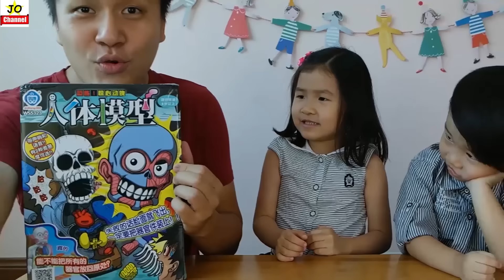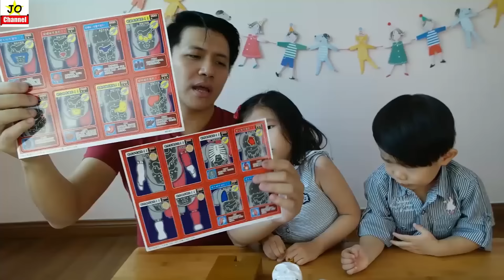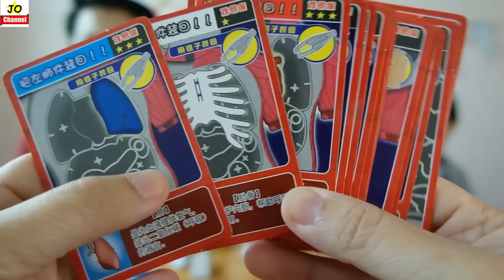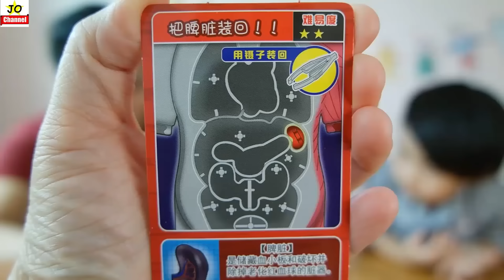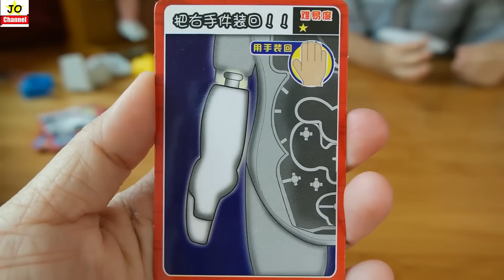桌面遊戲 人體模型玩具/骷髏玩具 超恐怖！日本校園怪談嚇人遊戲玩具！Human Body Model toys（Board Game）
这次将挑戰这款桌面游戏人體模型玩具/骷髅玩具。這玩具的音樂讓人很緊張！最後誰勝利呢？
Jo成員的Joyann、Jonnes 和 ^(*￣(oo)￣)^爸爸3人挑戰！謝謝你們的支持。如果喜歡的話請訂閱或分享喔~

Jo Channel 影片链接：

Re-ment皮卡丘盒玩具公仔—歡迎到皮卡丘房間 神奇寶貝 日本食玩具開箱 Welcome To Pikachu Room Toys Box opening

桌面遊戲 層層疊/疊疊樂 玩具仿真甜甜圈和冰淇淋太可愛了！男女玩具開箱 Donut And Ice-cream Tower Balancing Game Toys

夾娃娃挑戰Jonnes这次牛了！凯蒂猫和傻仔龍玩具（馬來西亞夾娃娃機）親子遊戲Crane Machine Challenge By Jo Channel

史萊姆/水晶泥 桌面遊戲 多種顏色超有趣不粘手 親子互動 男女孩玩具開箱 Slime

健達奇趣蛋芭比娃娃和海底總動員、玩具總動員、怪獸大學系列（迪士尼）男女系列玩具开箱 Kinder Joy Surprise eggs

超大奇趣蛋/驚喜蛋 男孩玩具開箱拆生日禮物！（蜘蛛俠、鋼鐵俠、 車玩具） Giant Surprise Egg By Jo Channel

扭蛋機~蠟筆小新& 海底總動員 以及多款的日本扭蛋喔！馬來西亞購物商場转扭蛋開箱~Vending Machine Surprise eggs opening

貓狗电子存錢筒/撲滿共3種款式全都好可愛唷！分享玩具開箱 My Dog Piggy Bank/ Mischief Saving Box

挑戰試吃日本零食贏新年紅包！玉米棒13種口味~ 2017新年快樂（雞年）~JO Channel

哆啦A夢盒玩具公仔—哆啦A夢的營養午餐 食玩具開箱 Doraemon Happy School Lunch Re-ment toys opening

旅行立體館/ 3D幻覺立體美術館/ 立體博物館 馬來西亞金馬倫 家族旅行 Travel 3D Museum

吹泡泡大玩具反斗城 親子互動 戶外玩樂 泡泡 男女孩系列玩具開箱 Bubble Game

超大驚喜蛋/大奇趣蛋 玩具開箱 聖誕節禮物 過家家 扭蛋 培樂多 口袋動物 精靈高中娃娃 小跑車 男女系列玩具  Christmas Giant Surprise Eggs opening

我們的影片玩具的類型有：
桌面游戏（Board Game）、麥當勞玩具（Happy Meal Toys）、芭比娃娃（Barbie）、
植物大戰僵尸（Plans Vs Zoombie）、迪士尼（Disney） 、出奇蛋/惊喜蛋（Surprise Eggs）、
玩具總動員（Toy story） 、小小兵（Minions） 、MIMI World、风火轮（Hot wheels）、
吉蒂貓（hello kitty）、哆啦A夢（Doraemon）、瑪莎與熊（Masha and the bear）.